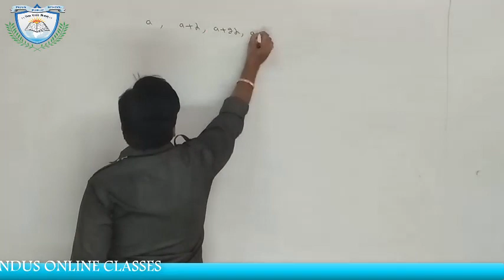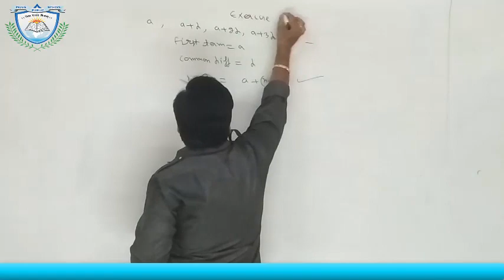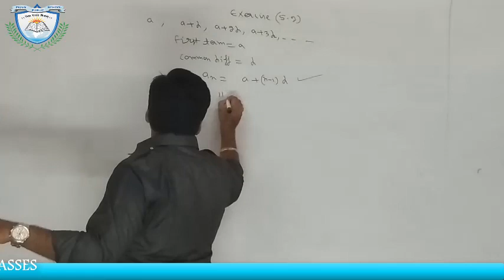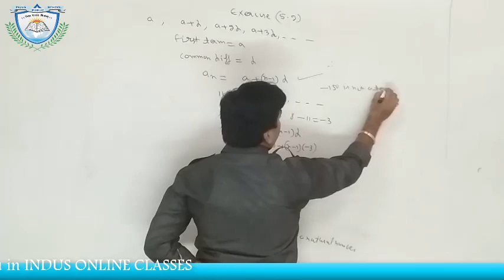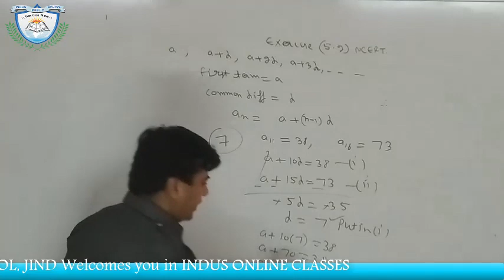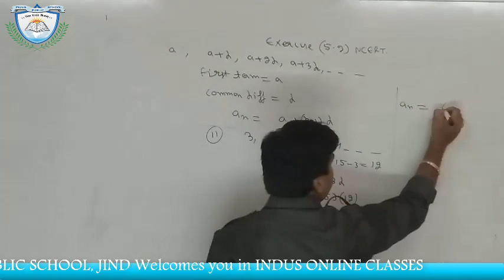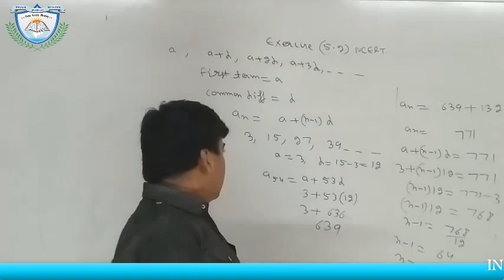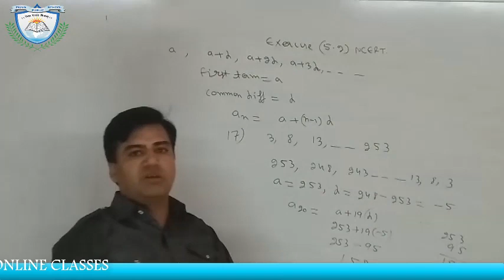Arithmetic progression ex 5 2